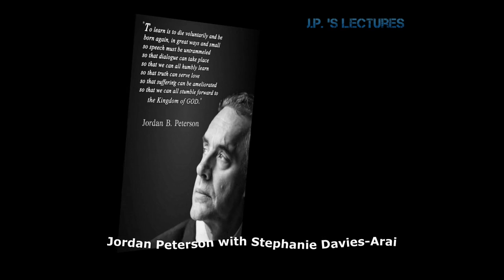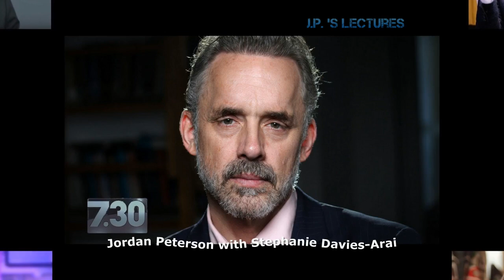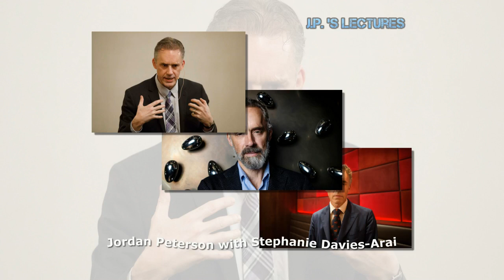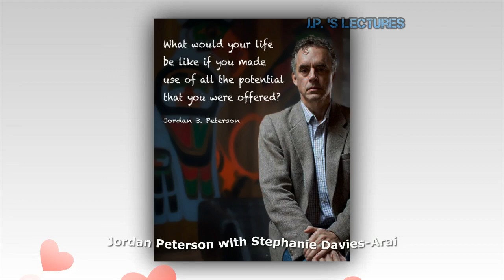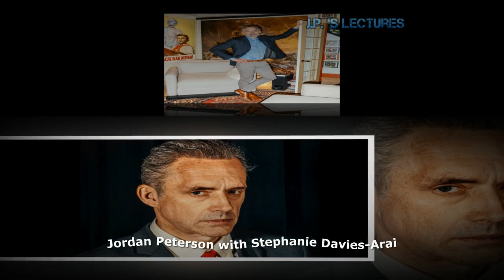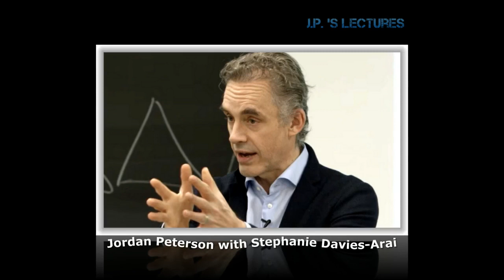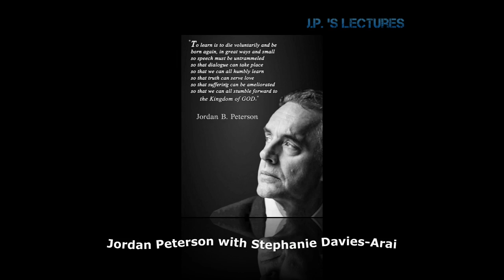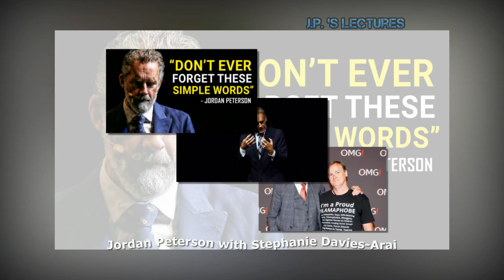Jordan Peterson - Puberty blockers and cross hormones !!!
--- LINKS ---